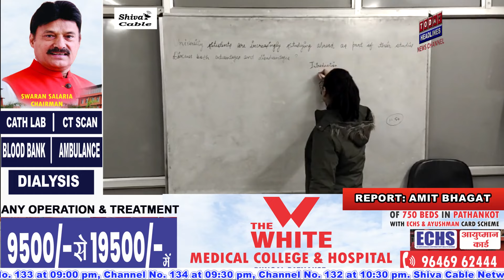कनाडा सरकार ने वीज़ा पॉलिसी के बदले नियम, विद्यार्थियों की बढ़ी मुश्किलें